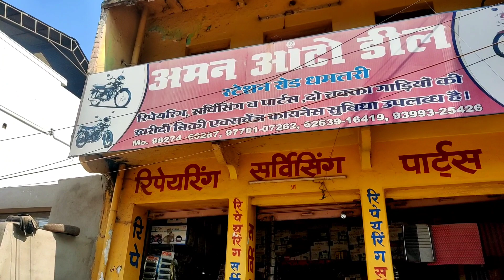🔴16 हजार में💥 | सेकंड हैंड BikesएंडScooty | secondhand dhamtari,raipur,chattisgarh |SHIVAM AUTO TECH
16 हजार में | सेकंड हैंड Bikes एंड Scooty | secondhand dhamtari,raipur,chattisgarh |SHIVAM AUTO TECH

SHOP NAME - Aman auto deal dhamtari

used cars in dhamtari ,chattisgarh

Second hand car in Jagdalpur
Second hand cars in Jagdalpur
Second hand car in Raipur
Second hand cars in Raipur